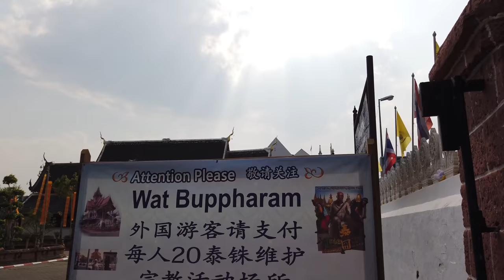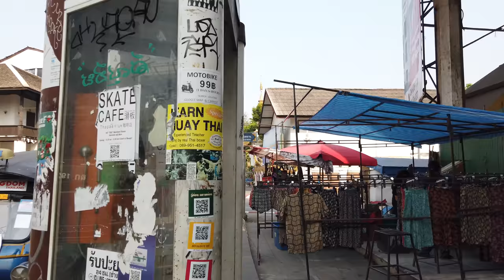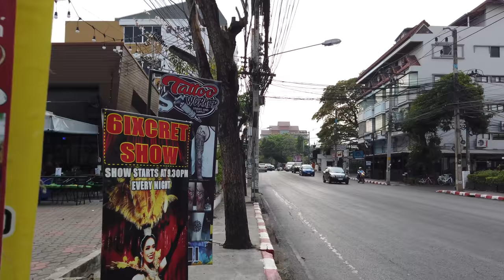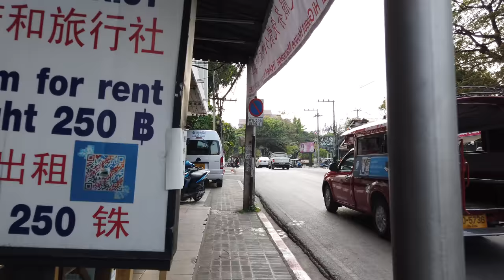Walking in CHIANG MAI / Thailand 🇹🇭- Outer City - 4K 60fps (UHD)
Chiang Mai in northern Thailand is a popular tourist destination of the country. We walked around inner old city houses and various Wats before on some evening and night walks . On this tour we see the outer city where also several Buddhist temples (Wats) are located.

We start our walk in the heat of the day near the Tha Phae Gate at the east side of the old town's city walls. First we walk at Thapae Rd to the Wat Mahawan followed by Wat Bubparam and then Wat Upakhut. Now we are near the Nawarat Bridge so we cross the Ping river.

On the other side of the Ping we stroll along the river bank towards the Iron bridge. There we see the The River Market Restaurant and return to the city centre on the Loi Kroh Road turning south to the Sridonchai Rd.

There are fewer temples here - more shops and restaurants. Sometimes they are in a nice settings with gardens to have a chilled atmosphere along the busy road.

When we get to the old town we visit Wat Puakchang make a little detour Rat Chiang Saen Rd which is south of the walls. As we get near the walls we see the remains of the Fort of Ka-tham and the quiet temple of Wat Sai Moon Myanmar and Wat Sai Moon Muang.

It's is getting too hot for us (and the camera) so we end the walk a hundred metres from our starting point.

Note: the first few minutes are Osmo Pocket Audio and the walk stopped as the camera shut off due to overheating.